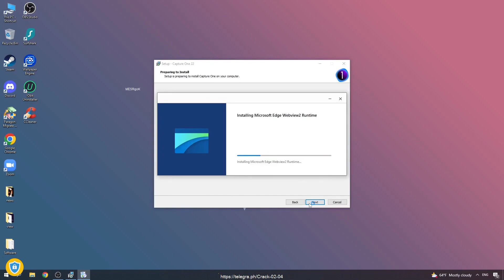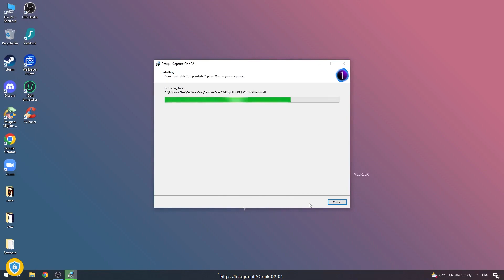CAPTURE ONE FREE DOWNLOAD | CRACK CAPTURE ONE PRO 2022 | FULL TUTORIAL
Password - 2023

If you can’t download / install the archive, you need to:

1. Disable / remove antivirus (files are completely clean)
2. If you can’t download, try to copy the link and download using another browser!
3. Disable Windows Smart Screen, as well as update the Visual C++ package
4. Update .NET Framework to 4.5 version

1.Run Setup.exe
2.Complete full installation
3.Done, enjoy!;)

✅ STATUS: WORKING!